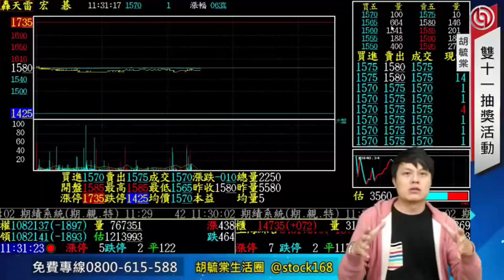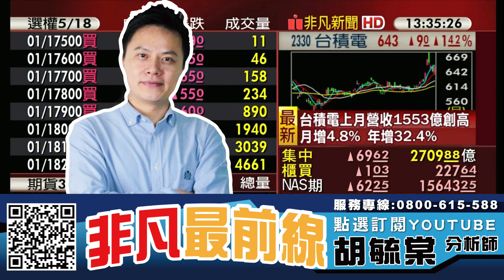面板雙雄群創(3481)、友達(2409)型態長時間整理 投資人可以進場嗎? 20220110 看過請點讚！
【節目重點個股】 : 智原(3035)、晶宏(3141)、群創(3481)、友達(2409)、富采(3714)、歐買尬(3687)、霹靂(8450)、浪凡(6165)、台積電(2330)

0:00 節目時間
1:53 智原(3035)、晶宏(3141)
2:45 面板雙雄群創(3481)、友達(2409)
3:20 富采(3714)
4:16 遊戲&NFT個股
8:40 台積電(2330)如何看待?

【專長介紹】
專長:深入產業研究，對於市場有極高的敏感度，擅長挖掘中小型黑馬股。